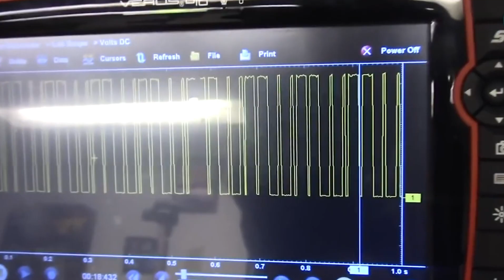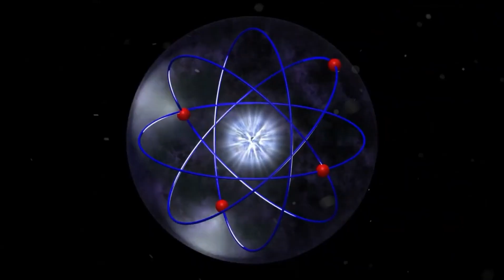Elon Musk The Moon Is Not What You Think It Is!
The most well-known lunar mission is perhaps NASA's Apollo program, which took place in the 1960s and 1970s and involved manned landings and experimental missions to the moon. Since then, a large number of nations and organisations have undertaken lunar missions, with China being one among them. China has made many successful lunar landings in recent years.

Numerous nations and organisations have carried out lunar missions over the years, such as the Soviet Union's Lunar Program, which consisted of several unmanned lunar missions carried out between 1959 and 1976. In 1959, iron became the first artificial thing to set foot on the moon.

In addition, there are the several Moon missions that NASA conducted between 1969 and 1972 as well as the Apollo program. The date was July 20, 1969. Next, we watched an image of NASA's spacecraft, the Lunar Reconnaissance Orbiter, which has been circling the Moon since 2009. LRO helps locate prospective landing places in the future and offers comprehensive photographs of the solar system.

Regarding the Chang'e Project, a set of unmanned lunar missions to be conducted by the China National Space Administration, China is not involved in any of this. The Chang'e-4 mission accomplished the first landing on the moon's far side in 2019, and the program involves both people and the rover.